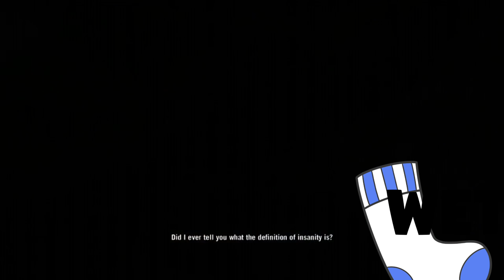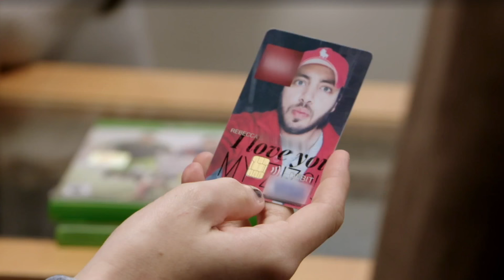Rebecca Buys Zied a PS5 and he lets her inside | 90 Day Fiancé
Rebecca Buys Zied a PS5 and he lets her inside | 90 Day Fiancé. Zied is going to play video games with Andrei and Asuelu while Rebecca works 14 hours a day at a fried chicken place. Rebecca is hoping that Zied isnt a muslim guy using her for a Greencard because that already happened once. Whoever the customs person was that let this dude into the USA you are bad at your job and you are lucky I am not your boss. I hope everyone gets a PS5 for christmas and doesnt get the back door opened by your girlfriends because it hurts really bad ask Jake Paul.